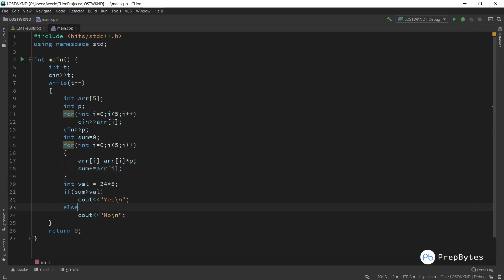CodeChef May Lunchtime 2020 | Lost Weekends | LOSTWKND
CodeChef May Lunchtime
Problem Name: Lost Weekends
Problem ID: LOSTWKND

Pre-requisite - Observation, Array